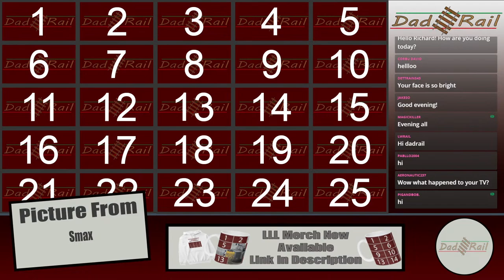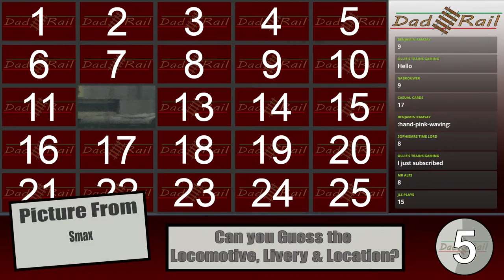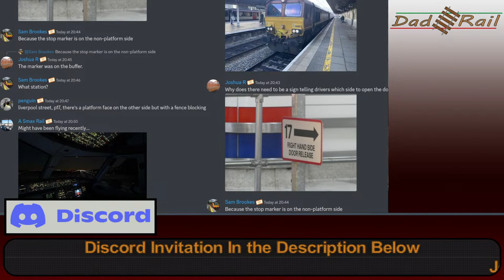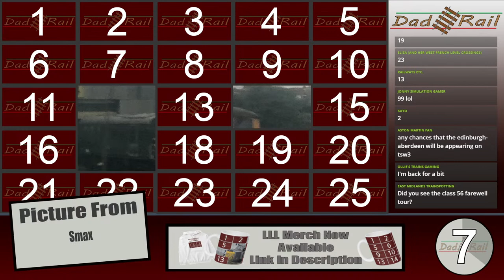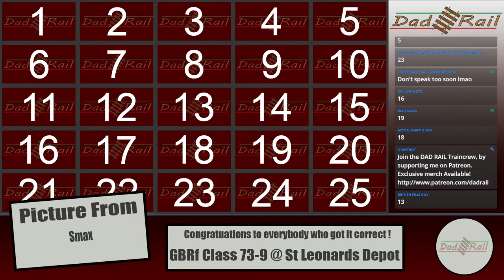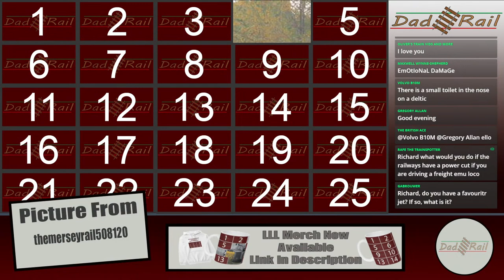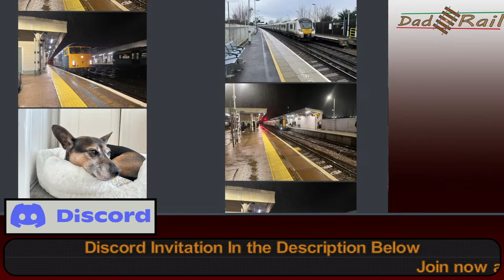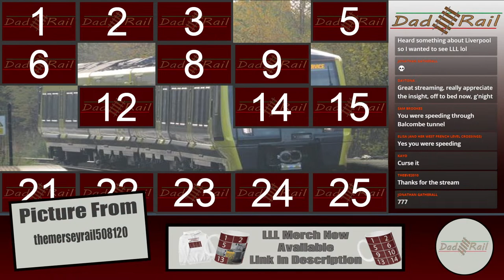Real Train Driver Plays - London Commuter. London to Brighton & Back Train Sim World 3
Join Me Richard AKA DAD RAIL, a real life train driver for a drive on train sim world 3. In todays stream we will be driving the London Commuter route

The Railway runs between Brighton and London, Via Haywards Heath, Gatwick Airport and East Croydon

Come and join me for a drive on this fantastic route. Join in the live chat and hopefully we can answer some of your train driving and railway related questions. Join in tonight's Locomotive Livery Location competition for some added fun!

Don't forget to post your pictures in the live-stream-picture-posts In our discord server, see below for the invitation link.